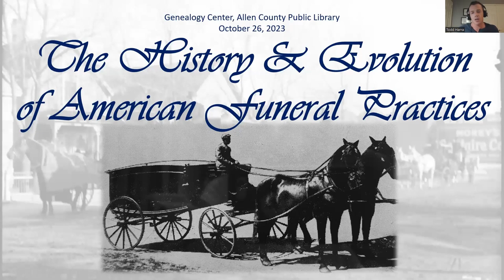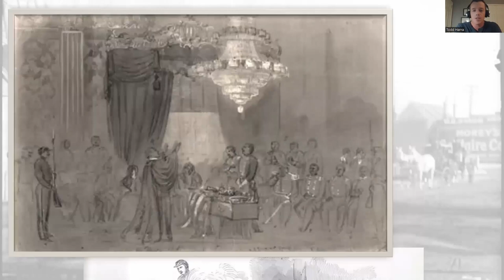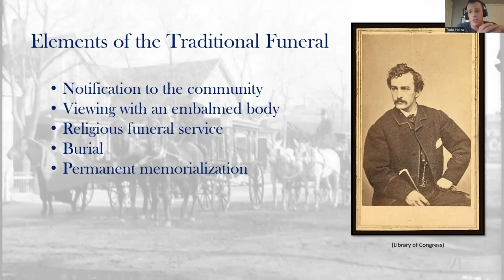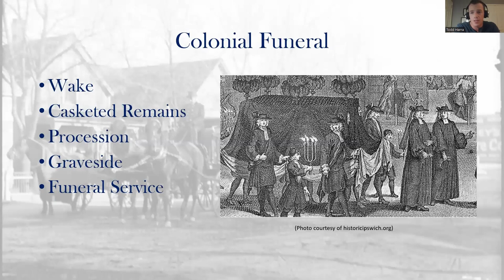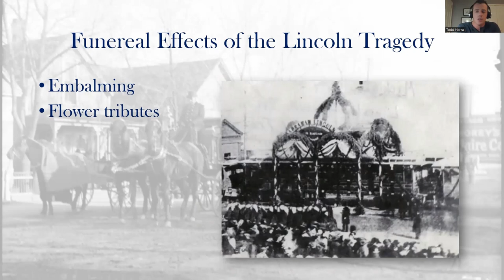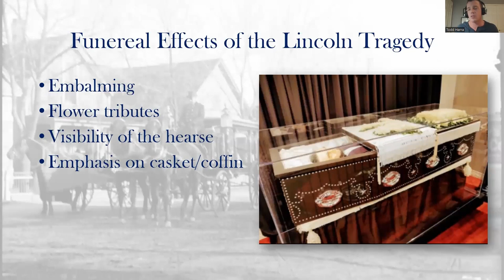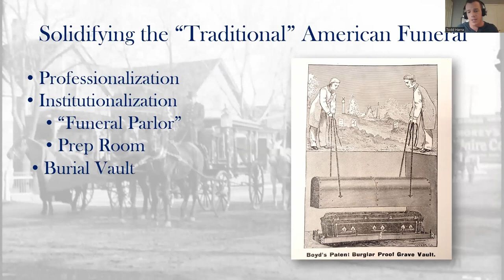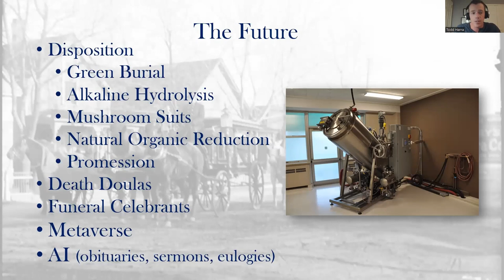The History and Evolution of American Funeral Practices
Are you curious to learn more about the funeral and mourning practices of your ancestors? Why do we embalm the deceased? Why are funerals so expensive? Is there a reason coffins are shaped the way they are? Where does the tradition of viewing the body come from? Ceremonies for honoring the deceased are crucial parts of our lives, but few people know where our traditional practices come from—and what they reveal about our history, culture, and beliefs about death. Author of the book Last Rites, Todd Harra will explore the history of American funeral customs— where they came from, what they mean, and how they are still evolving.

Todd Harra is the co-author of the Amazon bestselling books Mortuary Confidential: Undertakers Spill the Dirt and Over Our Dead Bodies: Undertakers Lift the Lid, as well as the Clip Undertaker mystery series, Grave Matters and Patient Zero, and more recently the funeral history book, Last Rites: The Evolution of the American Funeral. He works for the family business McCrery & Harra Funeral Homes and Crematory in Wilmington, Delaware. Todd is a graduate of Elon University, the American Academy McAllister Institute of Funeral Service, and certified by Fountain National Academy. He is a funeral director, embalmer, post-mortem reconstructionist, and cremationist.